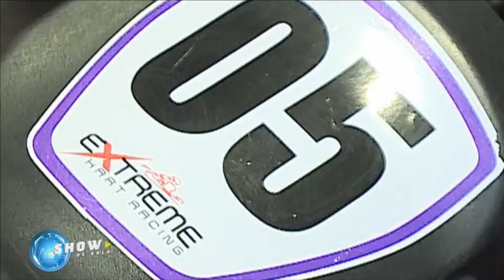As emoções do kart - Show de Bola (14/11/17)